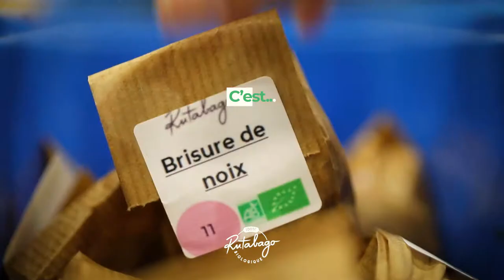Rutabago en levée de fonds sur LITA.co !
Lancé en 2016 par trois entrepreneurs, Rutabago a l’ambition de promouvoir le “Bien Manger” en utilisant le levier de la cuisine. Pour cela, la start-up a créé un service clé-en-main de livraison à domicile de box à cuisiner à base de produits exclusivement Bio, frais, de saison et achetés en circuits courts. Chaque semaine, le client fait son menu et reçoit sa box personnalisée, prête à cuisiner : fiches recettes, ingrédients pré-dosés, compléments au repas (paniers de fruits de saison, vin Bio), tout est dans la boîte. Grâce à ce service, 30 000 Français ont pu accéder facilement à une alimentation Bio responsable et 50 tonnes de gaspillage alimentaire ont été évitées grâce au pré-dosage des ingrédients et aux dons faits aux épiceries solidaires.  Désormais, Rutabago souhaite aller encore plus loin et développer un service online complet de courses alimentaires orienté service et usage client, 100% Bio et engagé. Porté par des consommateurs toujours plus nombreux à s’engager dans une transition alimentaire vers le Bio, le mieux-manger et plus de praticité, ce modèle a prouvé sa résilience pendant la pandémie.

Pour relever ce challenge, Rutabago fait le pari de la levée de fonds citoyenne avec LITA.co ⟶

Retrouvez toutes nos levées de fonds en cours sur notre site internet ⟶